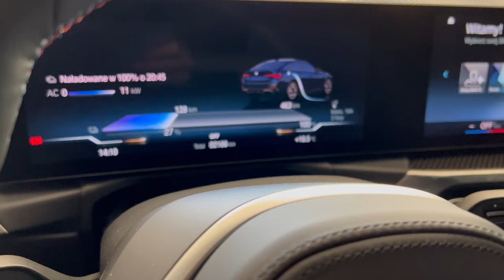BMW i4 m50 charging on tesla home charger 11kW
Quick check how will charge BMW i4 on home tesla charger. After plugin 11kW as a maximum i4 power charge. On screen it was 73% from 27% to 100% in 6:35 min.